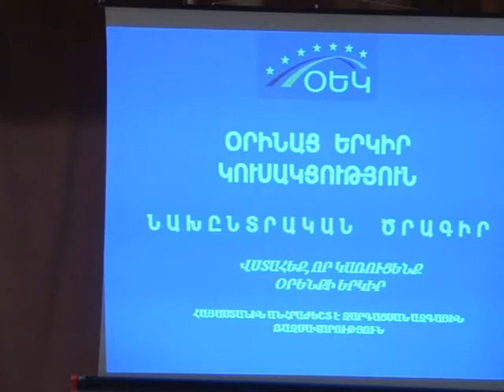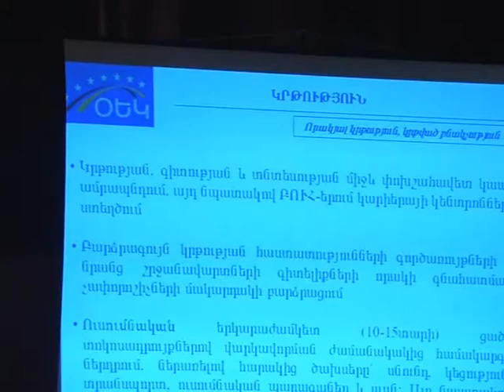Orinac yerkir kysakcytiyn Lori Zhan Galstyan 03.04.2012.